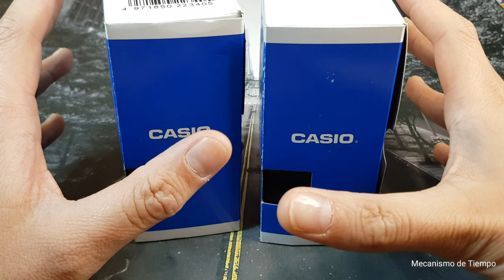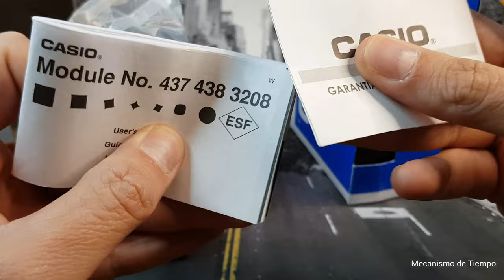Doble Unboxing & Reseña en Español, Casio Calculadora y Casio DataBank ¿Lo retro es lo de hoy?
Reloj Digital Calculadora CA-53W-1Z
*Caja y correa de acero resina
*Medidas de 33mm.
*Grosor de 7mm
*Resistencia al agua 30Mts.
*Calculadora con 8 dígitos (sumas/restas/multiplicación y división)
*Modo 12 o 24 horas
*Alarma .
*Cronógrafo 1/100
*Calendario programado hasta el año 2084

Casio Databank EAW-DBC-611
*Medidas de 34mm.
*Grosor de 8.7mm
*Memoria incorporada que permite almacenar hasta 25 números de teléfono de 8 caracteres y 15 números
*Clasificación automática de los nombres (por orden alfabético y numérico)
*Luz Led
*Alarma
*Cronógrafo 1/100
*Conversión de divisas lo cual convierte y ajusta de forma automática los valores de divisas basados en las tasas de cambio.
*Calendario programado hasta el año 2079

Lo retro me encanta, y creo que son excelentes relojes que pueden formar parte de cualquier colección.